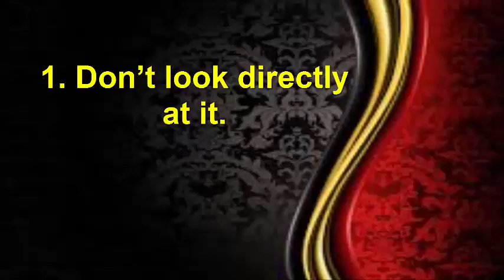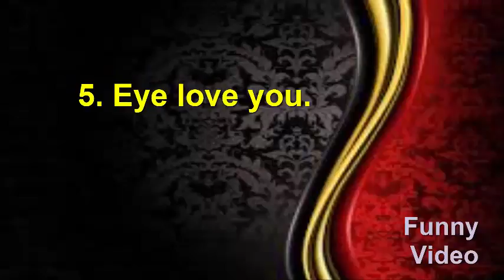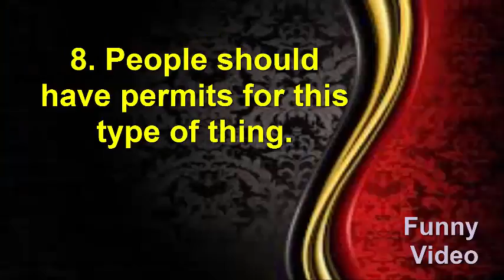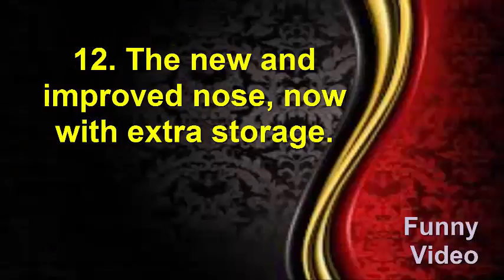16 Body Alterations That Will Seriously Disturb You | 16 Unbelievable Body Modifications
16 Body Alterations That Will Seriously Disturb You | 16 Unbelievable Body Modifications